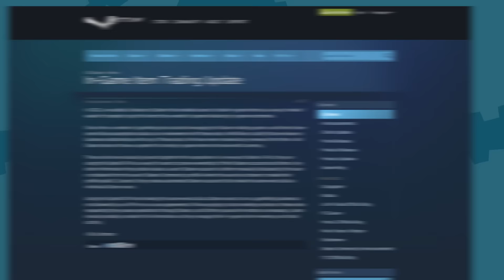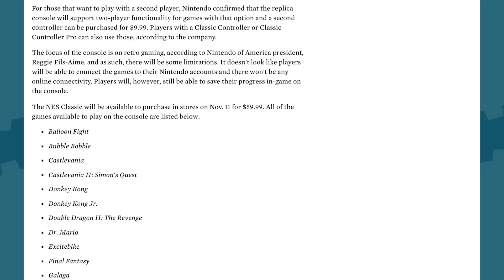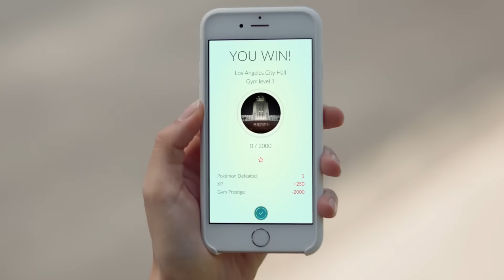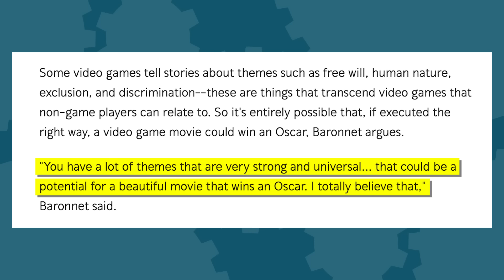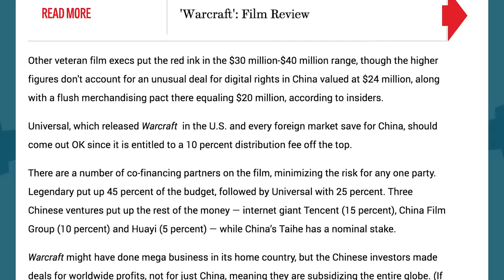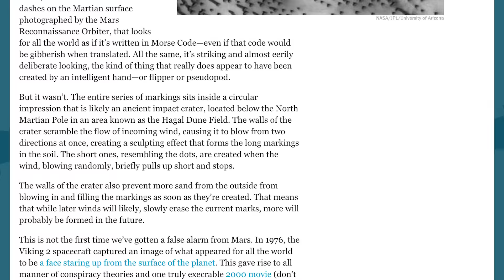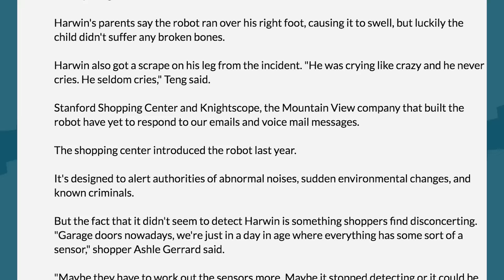Valve Says No More Gambling + Pokemon GO Sells Out? + Robot Runs Over Kid - The Know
Valve finally responds to the CSGO gambling allegations, Nintendo announces a new console (it's not what you think), and Pokemon GO is putting Pokestops up for sale? All this new and more in today's round-up.

Hosted By: Ryan Haywood